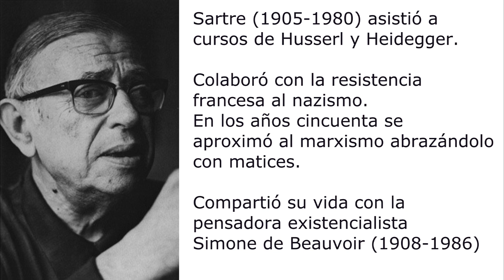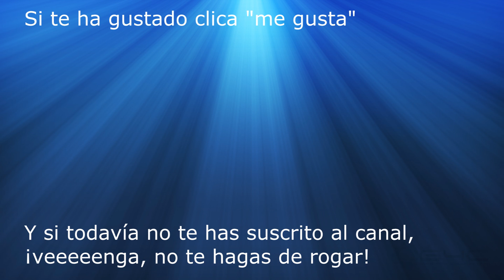Sartre, el existencialismo francés visto de reojo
Sartre, el filósofo existencialista más popular, francés para más señas, es el protagonista de este nuevo vídeo de "Filosofía para náufragos".

¿Qué somos? ¿Tiene sentido el mundo? ¿Para qué estamos aquí? Son algunas de las cuestiones en las que se detendrá la camaleónica mirada de este pensador.